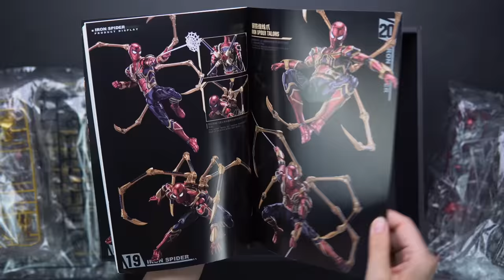Iron Spider Man Model Kit | Speed Build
Iron Spider | Iron Spider Man Model Kit | Spider Man No Way Home

Morstorm Eastern Model

0:00 Unboxing
0:30 Head
1:02 Body
1:58 Arms
2:49 Waist
3:08 Legs
4:06 Display Stand
4:53 Iron Spider Talons
5:41 Spider Man Web
5:49 Assembly
6:17 Pose